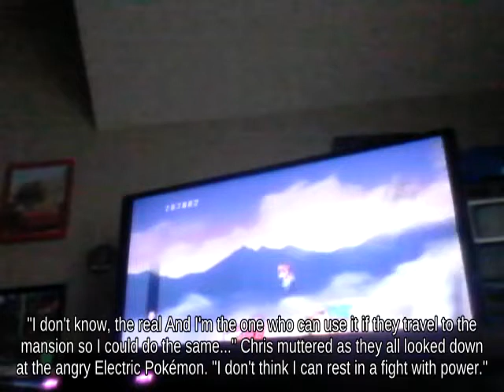Spike Ridley near Brinstar Depths attacks with Wario Bike _ Super Smash Brothers